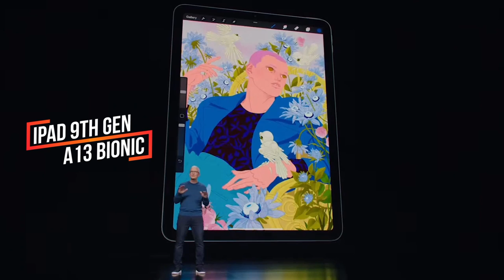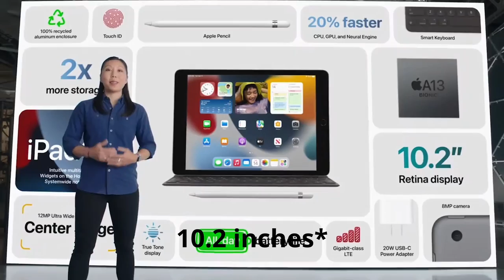Apple Launch Event covered in 8 Minutes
My coverage and reactions to everything new that was  announced at the 14th September Apple Launch Event.